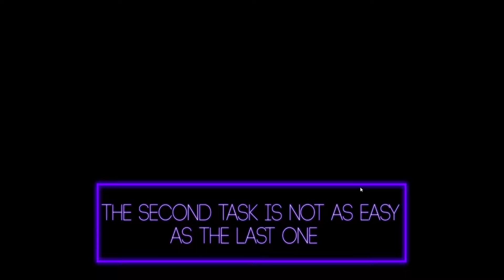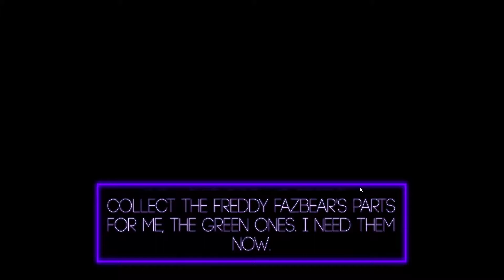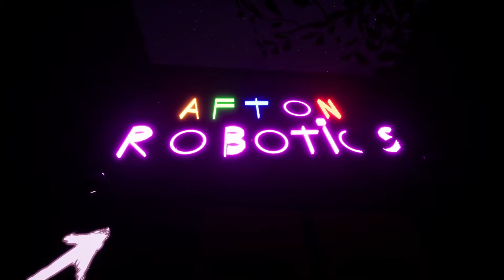HE CLIMBED ONTO THE ROOF AND KILLED ME | FNAF Pillars of Silence #6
FUNTIME FREDDY STARTS TO BECOME MOLTEN FREDDY AND JUMPS ONTO THE ROOF AND KILLS ME.

So it's been a couple of days since I have uploaded a pillars of silence video. But after this video I am going to start being more energetic so that you don't have to hear any mouse, keyboard, or my dang pc go off even though it's very silent but plays rarely.